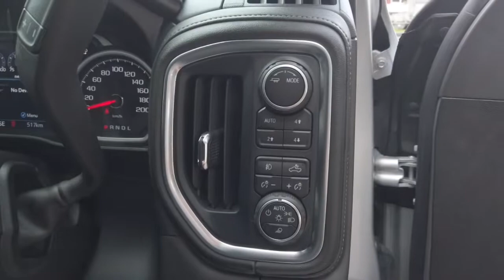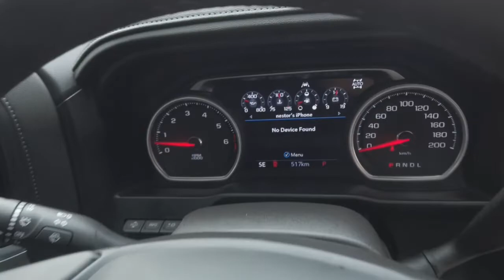2022 Chevrolet Silverado Ryde, Sydney, New South Wales, Top Ryde, Australia 285460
Used 2022 Chevrolet Silverado available in Ryde, New South Wales at North Shore Mitsubishi.

Huntermotive
603 Victoria Road